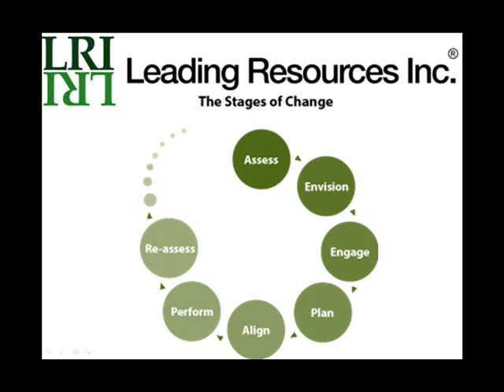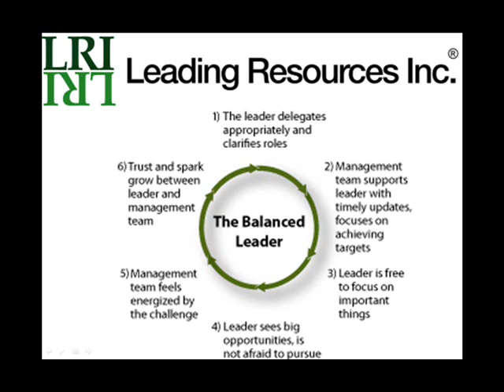Change Management Model and the Five Dimensions of Change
develops leaders and leading organizations by focusing on five dimensions of change: Strategy, Leadership, Governance, Performance, and Business Processes. Our senior-level consultants offer the change management model experience to help you navigate your way to higher levels of performance in any one of these dimensions - or in all of them.